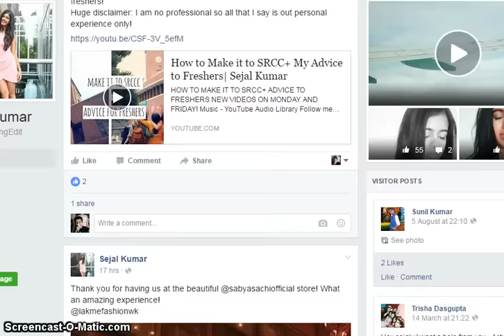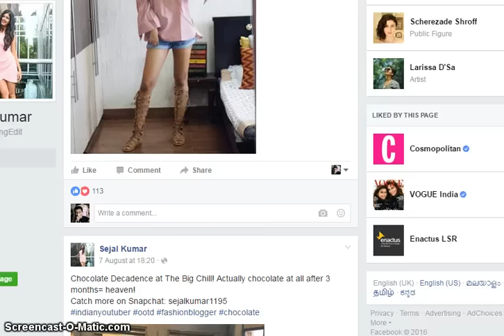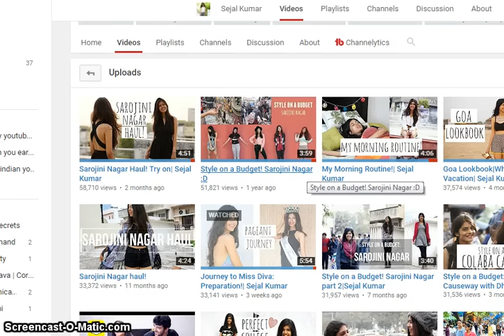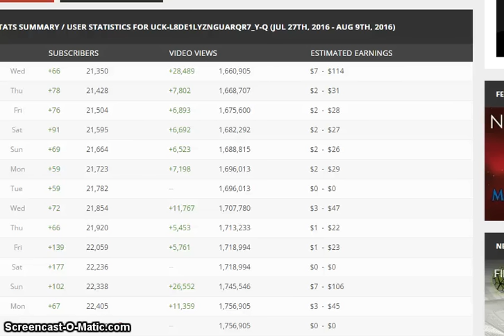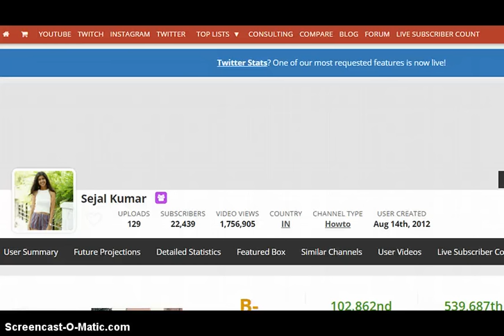How much do Indian youtubers like sejal kumar make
Take a look at how much money does sejal kumar earn on youtube and how much income does sejal kumar make per month in rupees and dollars. I am reviewing sejal kumar channel and income.

 Join our Telegram Channel to get Latest updates on Marketing your Blog, Small Business and Vlog

❤snapchat❤ lathalukose